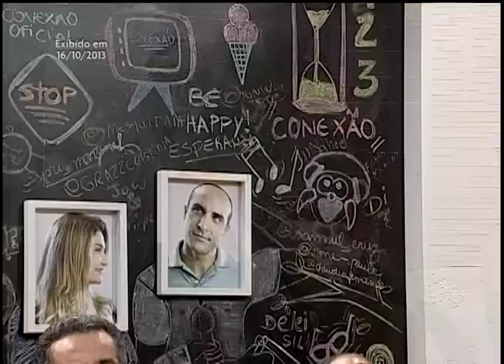Fernando Rochael / Se melhorar melhora (música)